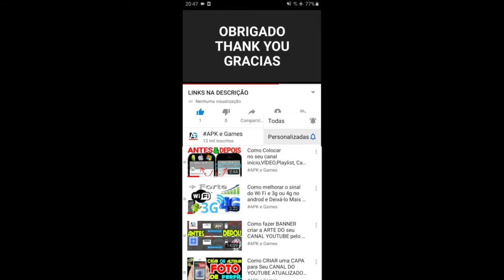Ramboat Personagem KING PERSONAGEM PARECIDO COM ELVIS PRESLEY GAMEPLAY PT BR #17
Ramboat: Heroes in Combat - CHARACTER king GAMEPLAY ANDROID IOS

Ramboat: Heróis em Combate Download para Android PLAY STORE

Ramboat: Heróis em Combate Download para IOS IPHONE IPAD APP STORE

Salte, corra e atire na selva como um soldado! Atire-os em uma missão impossível

Ramboat - Jogos Offline Jumping Shooter and Running combina de forma única os gêneros de shooter de arcade e jogos de corrida, produzindo o melhor jogo de ação frenética e aventuras sem fim.

Ajude Mambo e sua louca tropa de heróis a escapar de centenas de inimigos, pulando e desviando o mais rápido possível enquanto dispara armas imensamente poderosas. Você gosta de correr? Você é viciado em pular e atirar? Então você vai adorar Ramboat - Jumping Shooter e Running Game.

Baixar Ramboat - Jogos Offline Jumping Shooter and Running Jogo agora no celular ou tablet completamente GRÁTIS!

Sobreviva a um exército de soldados, pára-quedistas, lança-foguetes e submarinos inimigos, desvie de uma chuva de balas enquanto descarrega toda a sua artilharia neles. Durante sua corrida, consiga power-ups para aumentar seu poder de fogo e coletar moedas para melhorar suas armas e naves.

Sua fuga começa, mas seus inimigos não vão deixar você ir facilmente ... Você terá que evitar um número infinito de balas.

Armado da cabeça aos pés, você navegará rapidamente pelas águas mais perigosas. Melhore seu equipamento e barco com o ouro que você ganha em cada batalha e torne-se um grande soldado.

Salte, corra e atire neste incríveis jogos offline! Em tempo de guerra, vale tudo! Sinta o ritmo alucinante e o calor da batalha em suas mãos. Ataque-se com seu herói favorito e resista a cada desafio com força. Você nunca viu antes um jogo de tiro tão emocionante e divertido e offline

Funcionalidades do jogo:

MISSÕES E FASES ORIGINAIS
Corra pelos estágios incríveis! O melhor atirador sem fim e jogos em execução!
Centenas de missões e missões! Complete o máximo que puder para ganhar moedas para comprar novos equipamentos no Armory, e ganhe exp para aumentar seu nível e sua classificação militar.

ARSENAL PODEROSO
Torne-se um herói e dispare armas como o míssil teleguiado, a metralhadora, o lança-chamas, a pistola clássica, o laser e muito mais!

Atualize suas armas e aumente seu poder, taxa de tiro ... Aumente seu poder de fogo e acerte as linhas inimigas! Experimente aparelhos maravilhosos e vá para a guerra totalmente equipada!

COLECIONE TODOS OS PERSONAGENS E BARCOS
Experimente +12 membros únicos da banda, cada um com seu equipamento e habilidades especiais.
Corra com barcos velozes como um iate de luxo, um navio pirata ... ou um tubarão! Você pode coletar todos eles?

MODOS DE JOGOS ENGRAÇADOS
Clássico estilo de aventura de ação ARCADE com torções originais. O corredor de tiro sem fim e jogos offline. Jogue com um amigo no MULTIPLAYER e duplique a diversão.

Você quer um desafio? Experimente o ELITE MODE se você tiver o que é preciso. Atire e ganhe como um profissional! Divirta-se jogando minigames para multiplicar suas moedas e obter bônus e equipamentos suculentos.

Muito fácil de jogar e completamente GRÁTIS !! Pule e atire com um dedo!
Você vai adorar esses jogos em execução!

Corra e pule ainda mais rápido! Sincronize com seu perfil do Facebook ou do Google Play e compartilhe sua pontuação com todos os seus amigos!

Junte-se a milhares de jogadores nesta emocionante aventura! Você não vai parar de atirar, pular e atirar. Jogue agora a correr jogos de graça!

Baixar Ramboat - Jogos Offline Jumping Shooter e Jogos Running